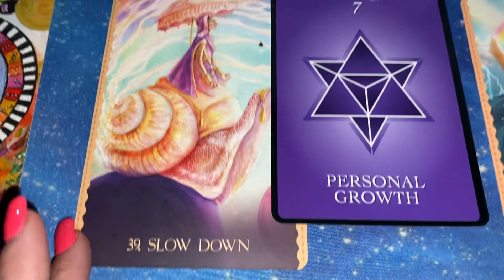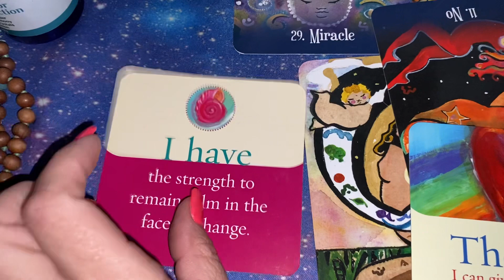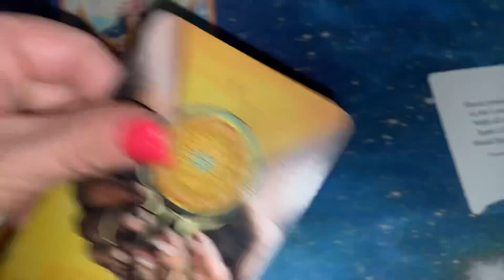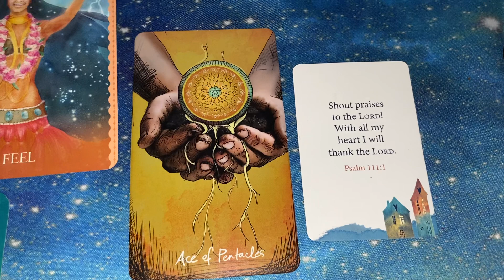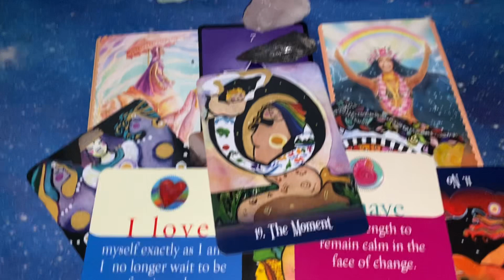Receive The Many Blessings NOW